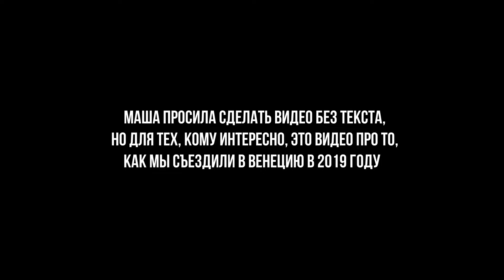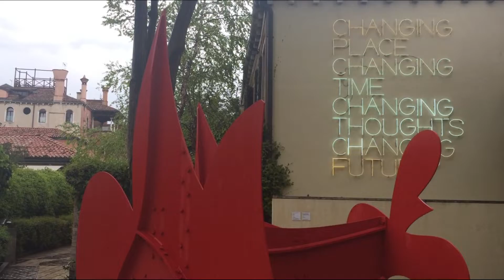Маша и Таня в Венеции